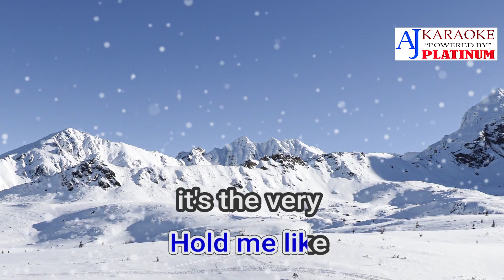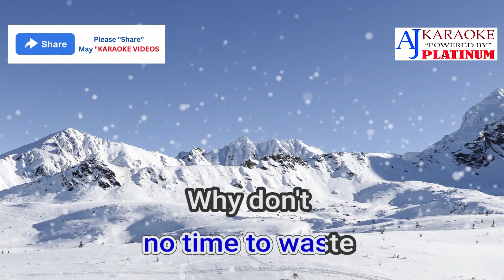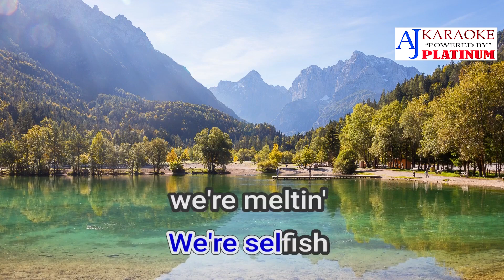Feel Something by Joshua Bassett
Released: 2021
Album: Feel Something
Artist: Joshua Bassett
Genre: Pop